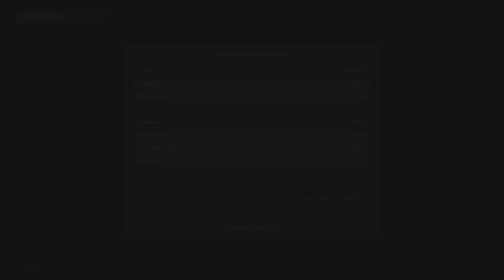ARMORED CORE VI FIRES OF RUBICON - ICE WORM boss